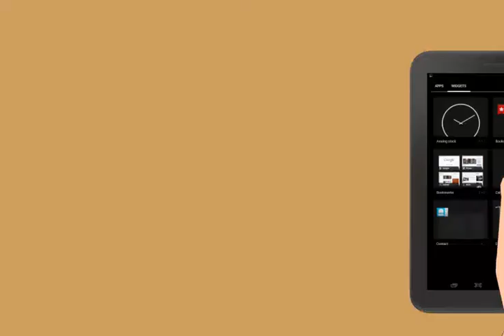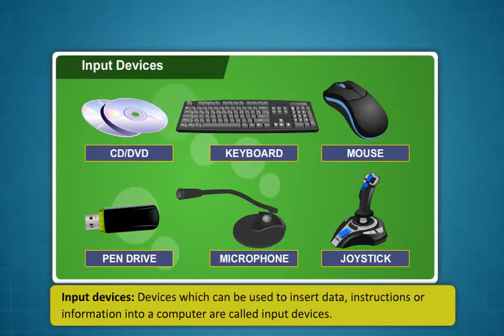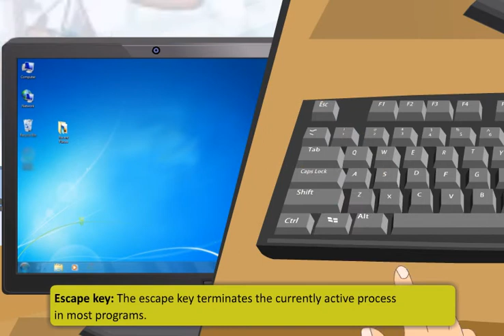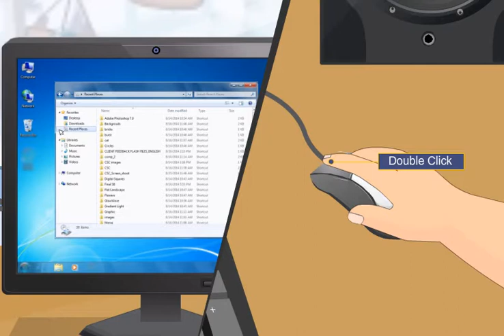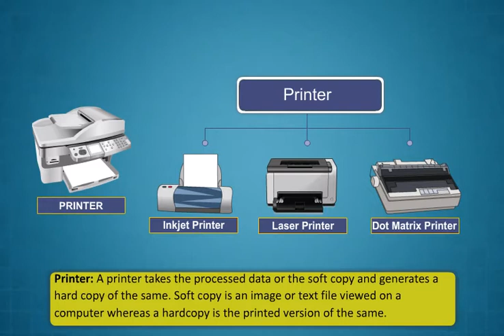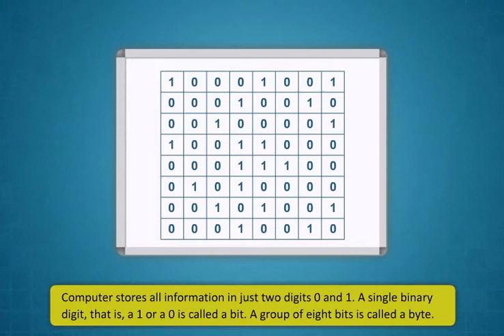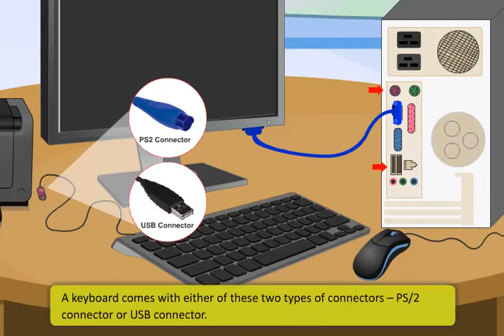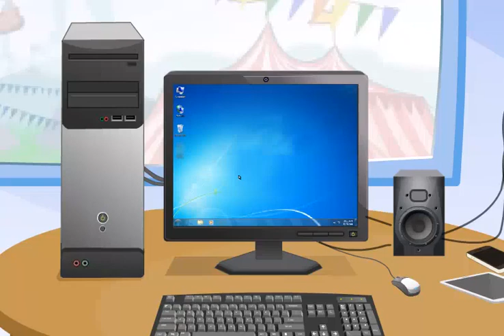Module-1_Introduction to Digital Devices(English)